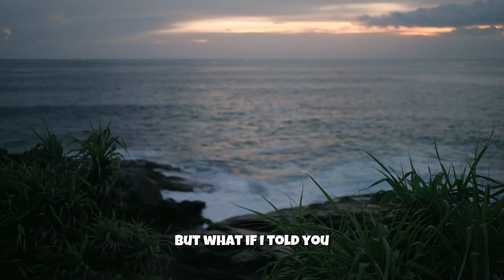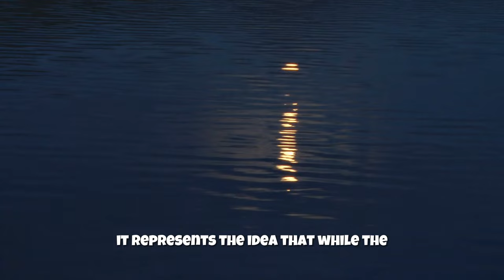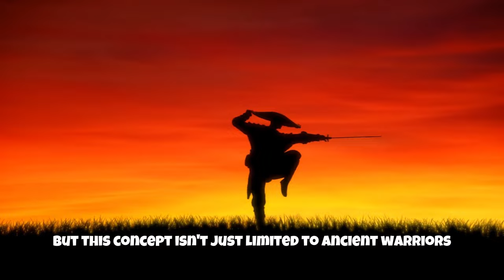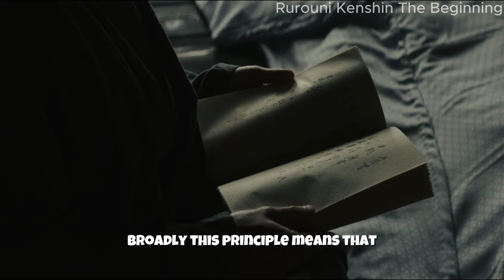The Art of Clear Thinking - Miyamoto Musashi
Miyamoto Musashi's Guide to Crystal Clear Thinking

🎥About the video:

Explore the art of clear thinking through the lens of the renowned samurai and philosopher, Miyamoto Musashi. This video dives into Musashi's principles of focus and clarity, drawing upon his writings in "The Book of Five Rings" and "Dokkodo" (The Way of Walking Alone). Learn how Musashi, the lone samurai, mastered his mind to become one of history's greatest warriors.

Whether you're new to Miyamoto Musashi's philosophy or a longtime admirer of his wisdom, you'll find valuable insights on how to think more clearly and maintain mental focus. Musashi's timeless advice holds relevance for us even today, providing practical strategies for honing our thoughts, decision-making, and problem-solving skills.

Join us as we unpack Musashi's life and teachings, offering practical ways to apply these principles to improve focus and clear thinking in our daily lives. From the battlefield to the boardroom, Miyamoto Musashi's wisdom serves as a guide for anyone seeking to enhance their mental clarity.

Discover how the teachings of Miyamoto Musashi can help you to think more clearly.

This video is for educational and informational purposes only and is not intended to infringe any copyright laws.